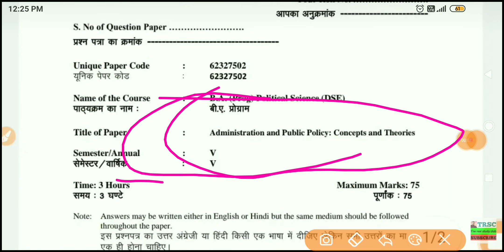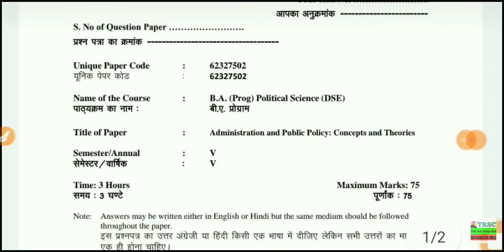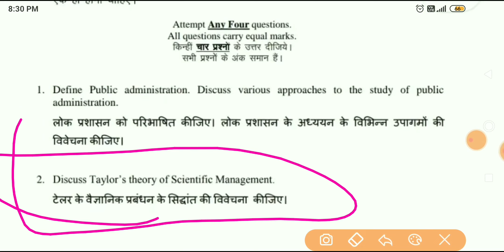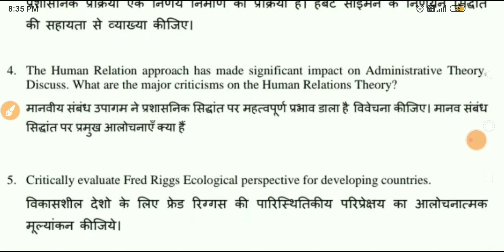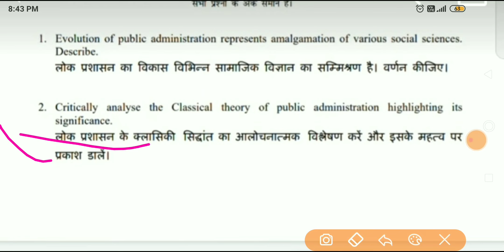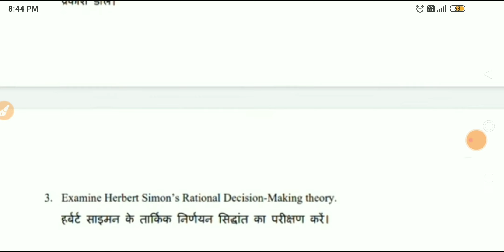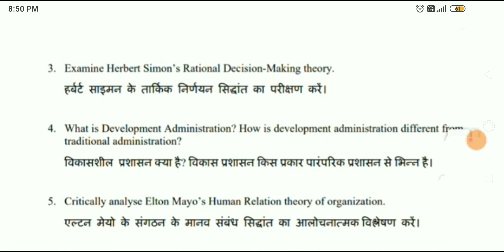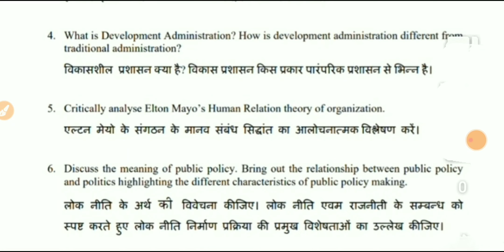sol du B.A programme Political Science Important questions 5th semester 2022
5th semester important question Political science

_____________Instagram_____________________

👉___________Telegram Group___________

Political_Science _Important_Question